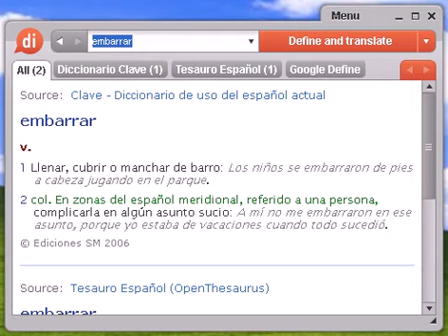Definición de embarrar